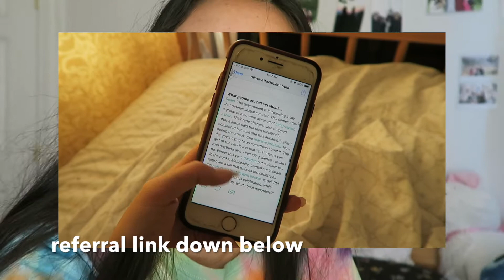Summer Morning Routine 2018 | Noa Jasmine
xx
Noa Jasmine

(with AirBnb)